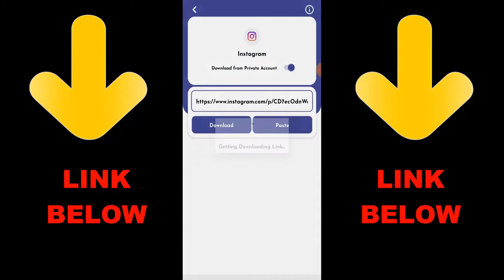ArobdueYT vs Pancho905 1v1 Call of Duty Mobile Sniper vs Sniper | COD Mobile 1v1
► OchoochogiftYT
Random Videos

► HKD 1v1 Pancho905 1v1 Call of Duty Mobile Sniper vs Sniper | COD Mobile 1v1